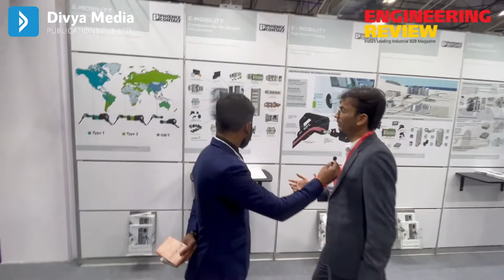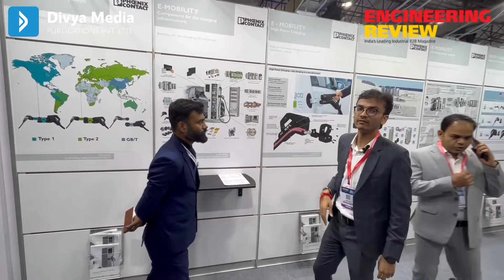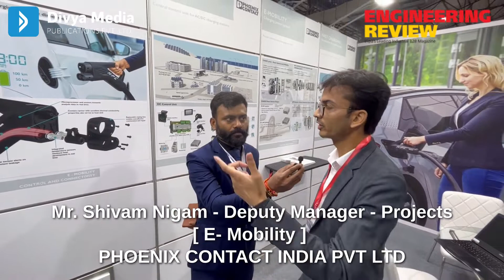Mr. Shivam Nigam - Deputy Manager[ E- Mobility ] PHOENIX CONTACT INDIA PVT LTD AUTOMATION EXPO 2022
Mr. Shivam Nigam - Deputy Manager - Projects [ E- Mobility ]
PHOENIX CONTACT INDIA PVT LTD
AUTOMATION EXPO 2022 at BEC,MUMBAI
Hall No 1 , Stall No W-1A
Coverage by Engineering Review